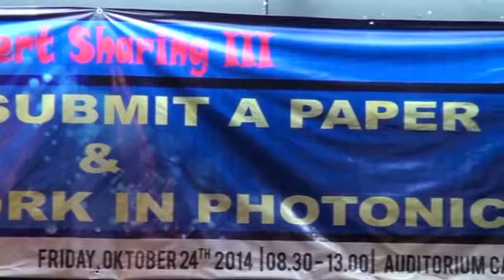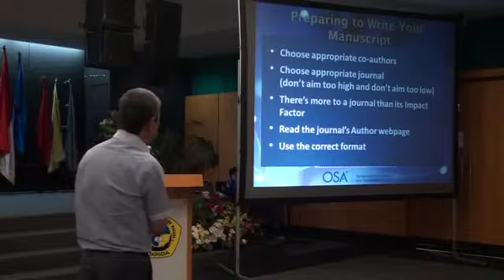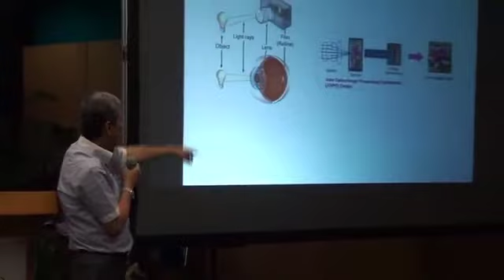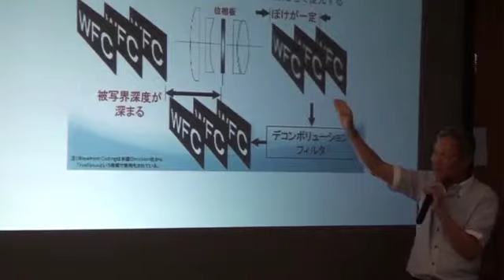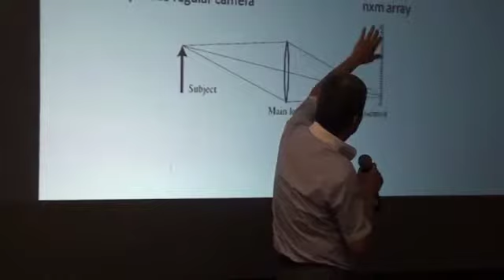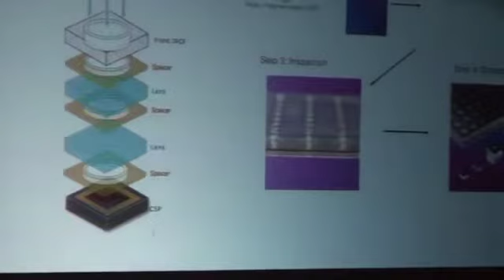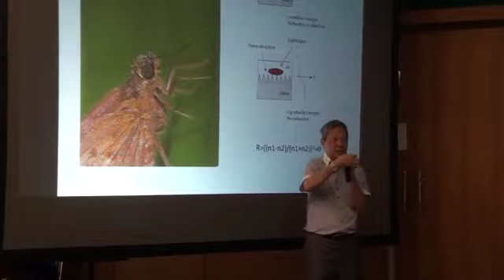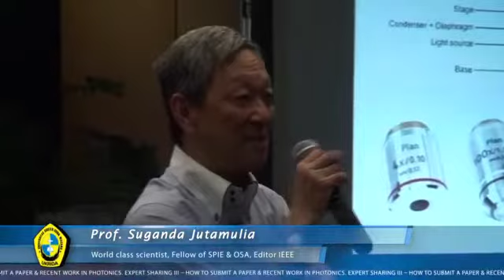Expert Sharing 3